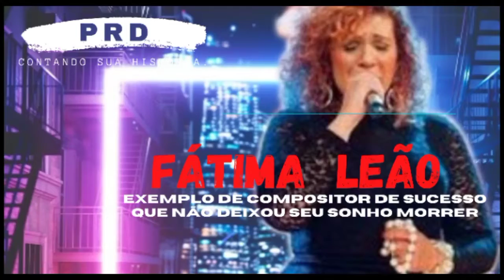Tá lembrada dela, Fatimao Leão referência de compositora de sucesso.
Fatima Leão  compositora de sucesso